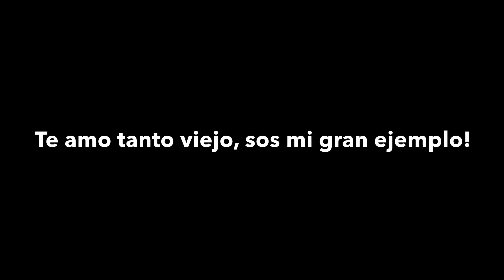La cumbia del Día del padre | Cachilo